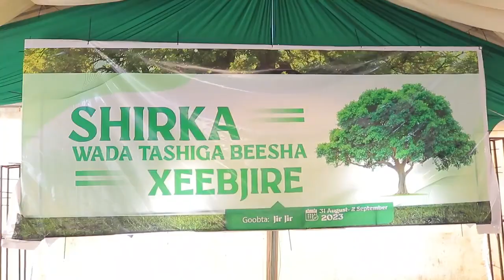Shirka Aayo ka tashiga Beelweynta Xeeb jire oo ka furmay deegaanka Jir jirka ee degmada Boorama